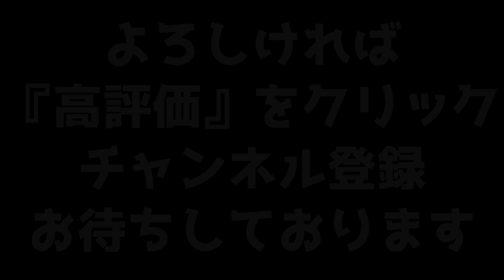【GSR250F】 ポジション球LEDにしてみた 【メンテナンス】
【Lowdy Premium】2016 T10 最高品質 LED 10SMD×7020chip 10連 白 ホワイト 2個